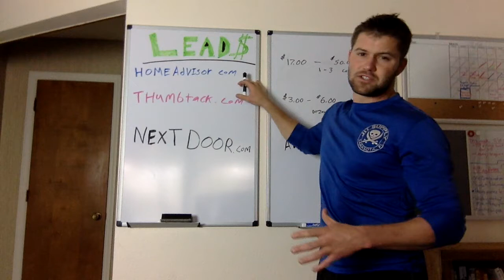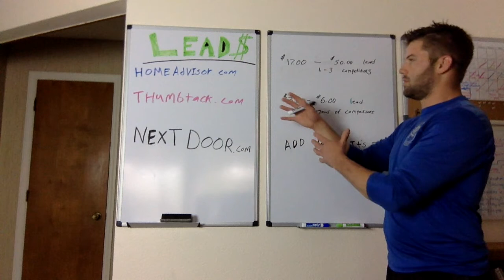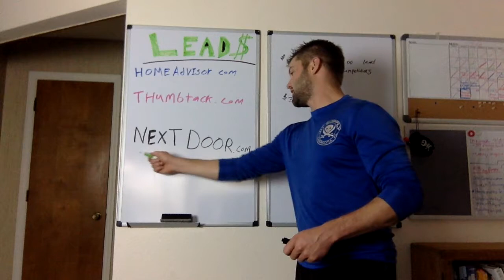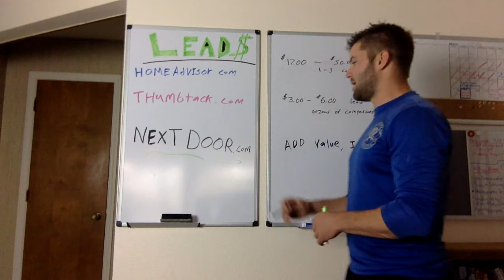Landscape Business Marketing: Lead Sources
I show three different lead sources that can help transform your contracting business. Contractors can use  these sources to easily increase their sales and revenues.